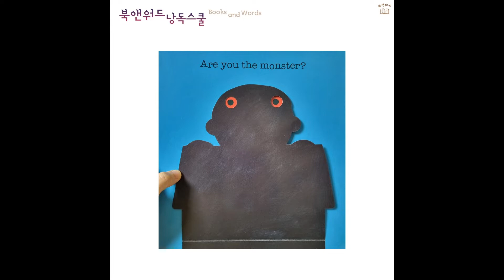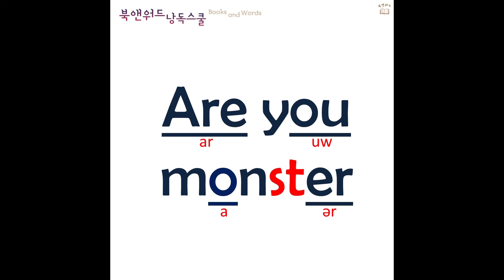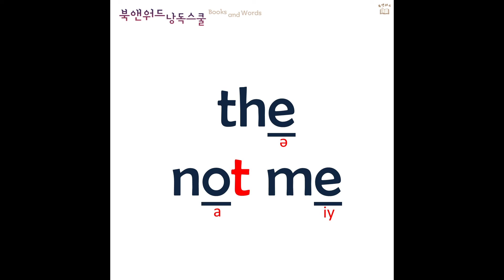Monster, Monster로 영어발음 배우기 | 영어그림책 추천 | 영어발음 강의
"Monster, Monster"은 노부영의 대표적인 책 중 하나입니다.노부영 베스트에도 포함되어있죠.

괴물 모양의 그림자가 나오고, '괴물인가?'하고 열어보면, 사실 다른거에요.

pirate, nurse, astronaut과 같은 사람들의 종류나 직업에 대해서도 배울 수 있고,
"Are you the monster?"이라는 문장을 반복하며 익힐 수도 있습니다.

위 동영상에서는, 반복적으로 나오는 이 문장의 올바른 발음을 배워봐요.

그나저나, 괴물은 어디있을까요?

* 발음기호는 "발음을 부탁해"에서 가져왔습니다.